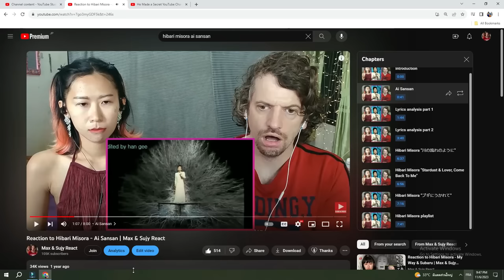Must-see! Ryuji Aoki's divine "imitation" of Hibari Misora and 40 others at the Kurofest!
Ryuji Aoki is a Japanese impersonator and singer-songwriter. His impersonation of Hibari Misora is particularly amazing!

Would you like to become a channel member?